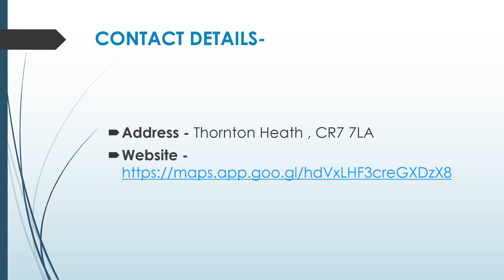Best Manual Driving Lessons in Eastfields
If you are looking for the Best Manual Driving Lessons in Eastfields, then contact A++Driving school. They provide professional and quality driving tuition in Thornton Heath and the surrounding areas. They offer automatic and manual driving lessons in Croydon, Mitcham, Streatham, Tooting, Crystal Palace, Penge, West Wickham, New Addington, Selsdon, Purley, Coulsdon, Wallington, Sutton, Morden, Merton, Wimbledon, Beckenham, and surrounding areas. They specialise in intensive driving courses, automatic driving lessons, manual driving lessons, and more.